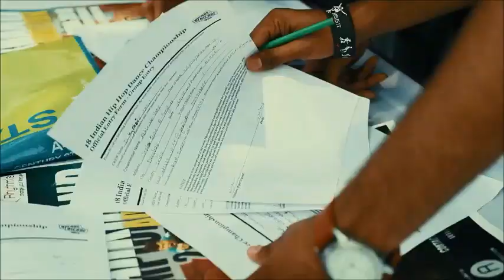INDIAN HIP HOP DANCE CHAMPIONSHIP 8 April 2018 (Jharkhand)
Jharkhand Regional auditions at jamshedpur Sidhgora town ground
organised by Rhythms Cyls (Sonari) Jamshedpur.